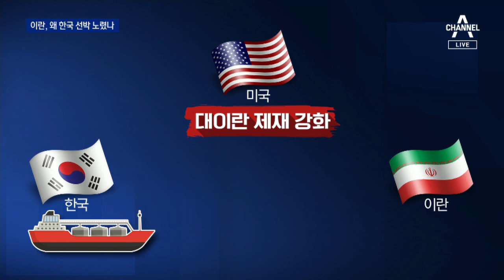“이란으로 방향 틀어라”…긴박했던 선박 나포 순간 | 뉴스A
뉴스에이 동정민입니다.한국 선박이 중동 페르시아만 호르무즈 해협 인근에서 이란 혁명수비대에 나포됐습니다.석유화학물질을 싣고 가던 선박으로 우리 국민 5명을 포함해 선원 20명이 타고 있었는데요.우리 정부는 즉각 청해부대 최영함을 인근 해협으로 보냈지만 반군이나 해적이 아닌 이란 정부군 최정예부대가 데려간 거라, 구출 작전을 벌이기도 어렵습니다.혁명수비대는 우리 선박이 해양을 오염시켰기 때문에 나포했다고 밝혔는데요.그보다는 미국의 대이란제재로 우리나라로부터 못 받고 있는 원유 대금 7조 원을 겨냥한 것이라는 분석이 나옵니다.먼저, 긴박했던 나포 순간부터 지금까지 상황 한수아 기자가 보도합니다.

[리포트]
항해중이던 우리 국적의 화학물질 운반선 옆으로 바짝 붙는 고속정.

헬기에 탑승한 이란 혁명수비대 측도 무선 통신을 하며 선박에 접근합니다.

어제 오후 3시 반쯤 이란 측이 조사할 게 있다면서 우리 선박에 천천히 가라고 요청한 뒤 군인 등 무장 병력을 승선시킨 겁니다.

[디엠쉽핑(나포 선박) 관계자]
"(이란) 군인이 바로 배에 승선해가지고 조사할게 있다고 바로 이란으로 끌고 간 건데…"

에탄올 등 7천200톤의 화학물질을 싣고 사우디아라비아에서 아랍에미리트로 가던 중 호르무즈 해협의 오만 인근 해역에서 나포돼 이란 남부 반다르아바스로 억류됐습니다.

이란 정부는 나포 이유로 환경 오염을 들었지만 구체적인 근거는 제시하지 않았습니다.

[이즈마일 마키자데 / 호르무즈주 항만 및 해양부 차석]
"해당 선박은 이 지역 사법당국의 명령에 의해 저지돼, 반다르아바스항으로 나포됐습니다."

선사 측은 나포 해역이 공해였고 혐의를 받을 만한 행동도 하지 않았다고 반박했습니다.

[이천희 / 디엠쉽핑 이사]
"고소 접수된 건 없고요, (환경오염 문제 등) 만약에 그런게 있으면 경고하는 그런 건 없습니다. 바로 그 현장에서 처리하는 (것입니다.)"

외교부는 주한 이란 대사를 초치해 유감을 표명했습니다.

이란 대사는 한국인 5명 등을 포함한 선원 20명은 안전하다고 밝혔습니다.

[사이드 바담치 샤베스타리 / 주한 이란대사]
"(선원들은 안전한 겁니까?) 모두 안전합니다. 건강에 대해 걱정할 필요는 없습니다."

문재인 대통령은 억류 사태와 관련해 범부처 대응책 마련을 지시했고, 최종건 외교부 1차관은 오는 10일 이란을 방문합니다.

채널A 뉴스 한수아입니다.

영상취재 : 김현승 한일웅

그렇다면 이란은 왜 우리 선박을 타깃으로 했을까요.우리는 이란산 원유를 수입하고도, 그 대금을 보내주지 못하고 있습니다.미국이 이란의 핵개발 제재 차원에서 동맹들에게 자금 동결을 요구했기 때문이죠.이번 나포는 코로나로 어려움을 겪는 이란이 그 돈을 백신과 맞바꾸기 위한 압박이라는 분석이 나옵니다.강은아 기자입니다.

[리포트]
이란 군에 우리 선박이 나포되기 전날은 이란 군부 실세 솔레이마니가 사망한 지 1주년 되는 날이었습니다.

[이란 방송(지난해 1월)]
"이슬람을 위해 치열한 투쟁을 벌여온 솔레이마니가 미국 헬기(드론) 공격으로 순교했습니다."

이란이 미국에 대대적인 보복을 예고해왔다는 점에서 우리 선박을 나포한 건 미국을 향한 메시지라는 분석이 나옵니다.

우리나라는 2010년부터 이란산 원유를 수입해왔는데 3년 전 미국이 대이란 제재를 강화하면서 7조 6천억 원 규모의 대금을 결제해주지 못하고 있습니다.

[폴라 핸콕 / CNN 한국 특파원]
"(한국의 은행 계좌가 동결된 건) 미국이 부과한 제재 때문이죠. (선박을 억류한 건) 환경오염보다 정치적 요소가 크다는 우려가 나옵니다."

코로나19 확산과 미국의 경제 제재로 이란의 경제난은 심각합니다.

1년 전보다 물가는 30% 넘게 치솟았고, 코로나 사망자는 5만 6천 명으로 중동에서 가장 많습니다.

현지 언론은 이란 제1부통령이 한국내 동결 자금을 소진하는 방법으로 "코로나19 백신 구입을 제안했다"고 보도했습니다.

한국 정부가 우리은행과 IBK기업은행에 동결돼 있는 이란 자산을 백신 국제기구에 대신 입금하는 방식입니다.

우리 선박이 억류된 호르무즈 해협은 전 세계 해상 원유 수송선의 3분의 1이 지나는 전략적 요충지.

이란은 미국과 군사적 긴장이 고조될 때마다 이곳을 봉쇄하겠다고 위협했고 2년 전 영국 선박도 두 달 넘게 억류된 바 있습니다.

미 국무부는 이란에 한국 선박을 즉시 풀어줄 것을 촉구해 나포 사건이 국제분쟁으로 비화될 조짐도 일고 있습니다.

채널A 뉴스 강은아입니다.

새해 벽두 날벼락같은 국민 나포 소식, 외교안보국제부 김윤수 기자와 살펴보겠습니다.

Q1. 이란이 발표한 공식적인 이유는 기름에 의한 해양오염이라는데 사진이나 동영상 같은 증거는 내놨습니까?

이란 측은 한국 케미호가 여러 차례 해양 오염을 저질러왔고 고소가 들어와 사법 절차대로 한 것 뿐이다 이렇게 주장하고 있는데요.

정작 별다른 증거는 내놓지 않고 있습니다.

걸프 해역의 입구인 호르무즈 해협은 전 세계 해상 원유 수송의 30%가 오가는 곳입니다.

하루에도 수 십 척의 배가 오가는데 왜 하필 우리 선박이냐 하는 의구심이 드는 겁니다.

Q2. 왜 그랬을까. 지금으로서는 추측을 할 수밖에 없는데, 결국 돈을 받으려고 한 행동이라는 분석이 나오는거죠?

지난 2018년 5월 트럼프 대통령이 이란과의 핵합의를 탈퇴하고 경제적 제재를 가하면서 이란의 경제난은 현재 심각한 수준입니다.

우리나라도 이 제재에 동참하고 있는데요.

주 수입원인 원유 수출이 중단되는 등 돈줄이 모두 막히자 이란 측은, 바로 한국에 수출했던 원유 대금 70억 달러, 약 7조 6천 억원 환수에 매달리기 시작한 겁니다.

그러나 미국과 동맹국인 우리는 미국 제재를 무시할 수 없고 특히 2019년 미국의 대 이란 제재가 강화되면서 교역마저 중단됐었죠.

다만 지난해 현금 대신 물건으로 주면 어떻겠느냐는 아이디어를 교환했고 우리가 일부 의약품을 수출했지만 금액이 5억 원 정도였던 것으로 알려지고 있습니다.

Q3. 5억 원이면 아직 한참 대금이 남은건데 그래서, '백신 대금을 대신 지급한다' 이 이야기가 나오는거죠?

최근 이란은 중동의 우한으로 불릴 정도로 코로나19 확산세가 심각합니다.

확진자가 125만 명이 넘고 사망자도 중동에서 가장 많다보니 백신이 급할 수밖에 없는데요.

이란은 동결 대금을 백신과 맞교환하자는 요구를 했던 걸로 확인됐습니다.

아직 우리나라도 들어오지 않은 백신을 어떻게 달라는 거냐고 의문이 있으실텐데요.

코로나 백신을 공동 구매하고 배분하는 '코백스 퍼실리티'에, 주기로 했던 원유대금으로 백신 구입액을 대신 지급하라는 겁니다.

외교부 관계자는 "미국 재무부도 특별승인을 내준 상태였는데, 오히려 이란 측이 미국을 못믿겠다"며
최종 결정을 미뤄온 상황이라고 설명했습니다.

Q4. 우리 선박을 나포한 혁명수비대는 어떤 단체인가요?

가끔 뉴스에 등장해서 들어보셨을텐데요.

해적이 아니라 이란 정규군입니다.

최첨단 드론과 잠수함, 대함미사일까지 보유한 최정예 부대입니다.

미국과의 분쟁에서 최전선에 설 만큼 위상도 막강해 미국이 테러단체로 지정했을 정도로 위협적입니다.

Q4-1 우리 청해부대가 현장에 도착해도 군사 작전이 쉽진 않다는 거죠?

청해부대 최영함이 현지에 급파돼 있는데요.

UDT 등 300여 명의 정예부대원이 탑승해 있습니다.

과거 '아덴만 여명작전'처럼 군사 작전을 펼치면 되는 것 아니냐 이런 의견도 있지만 공해상도 아닌 이란 영토에 들어가서 작전을 펼칠 가능성 크지 않아보입니다.

[앵커] 최종건 외교부 1차관이 일요일부터 이란을 방문한다니 반드시 국민을 데려와야겠습니다. 민간인 억류는 국제사회의 지탄을 받을 수밖에 없습니다. 지금까지 김윤수 기자였습니다.

〈평일〉
08시 00분 라디오쇼 정치시그널 (유튜브 라이브)
08시 50분 김진의 돌직구 쇼
10시 20분 김진의 더라방 (유튜브 라이브)
12시 00분 뉴스A 라이브
15시 50분 강력한 4팀
17시 20분 뉴스TOP10
19시 00분 뉴스A

〈주말〉
12시 00분 토요랭킹쇼·뉴스A 라이브
17시 40분 뉴스TOP10
19시 00분 뉴스A